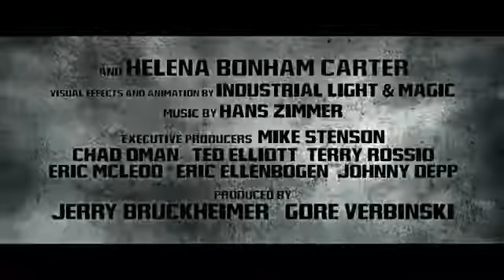Opie Anthony The Lone Ranger Trailer